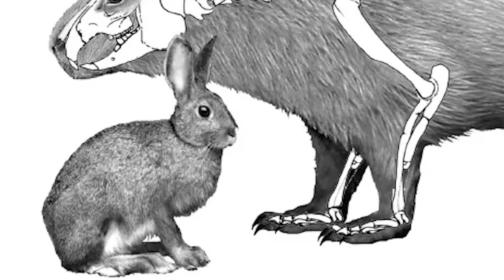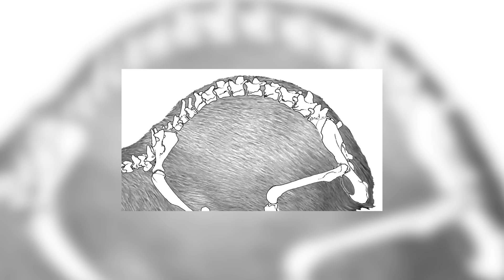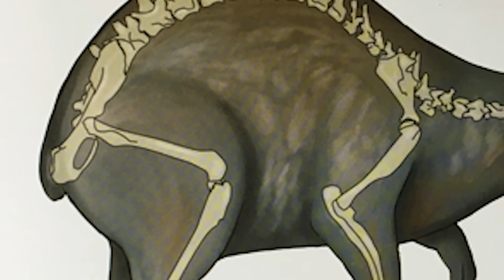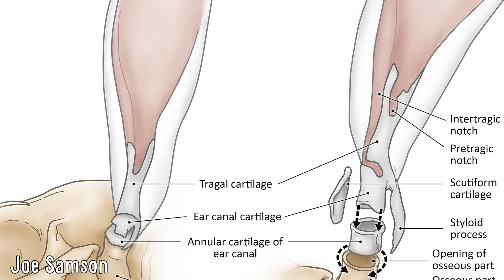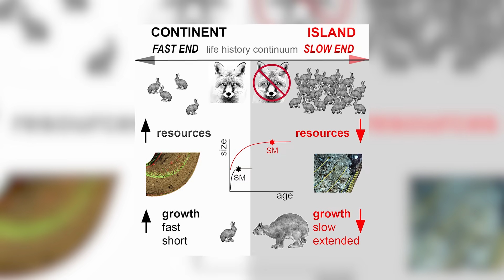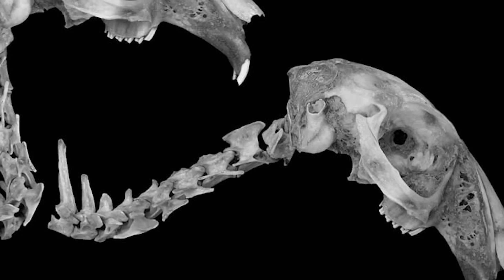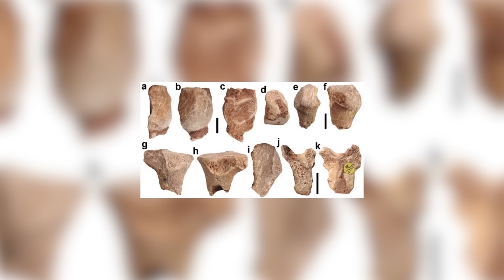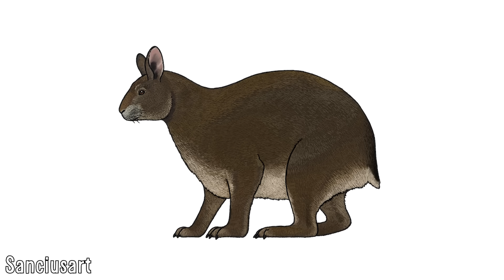Nuralagus rex- The Giant Rabbits of Menorca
Rabbits are animals associated closely with the holiday of Easter due to their association with Spring and fertility, something which isn’t too surprising given that they are indeed very prolific breeders. They are widespread animals because of this, with human introductions to other parts of Europe, South America and Australasia further showcase their ability to adapt to new environments, and in most cases, they do exceptionally well.

This also tracks back into the ancient past as well, where relatives of today’s rabbits colonised nearby European islands, and ended up becoming quite different to what we today are used to in the process. These animals belong to the genus of Nuralagus rex, their name meaning the Minorcan King of the Rabbits, which lived on the island of Minorca, part of the Balearic Islands off of the coast of Spain during the Pliocene epoch.